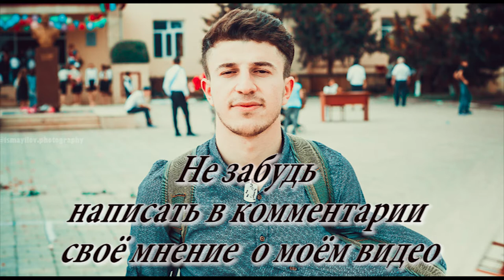Давно вы хотели увидеть эту улицу ?! Ивановка в Азербайджане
ismayıllı rayonu İvanovka kəndi. Vodoprovodnaya küçəsi.
İsmayıllı İvanovka .
İvanovka Azərbaycan
İvanovka Azerbaijan
İvanovka İsmailli
Ивановка в Азерайджане
Ивановка Азербайджан
Ивановка Колхоз
Ивановка Молаканы
Russian village in Azerbaijan
Ivanovka in Azerbaijan
Ivanovka kendi
Ivanovka diskoteka
Ivanovka ruslar